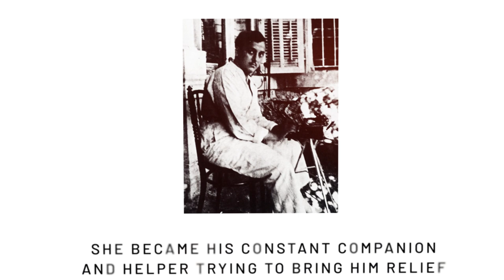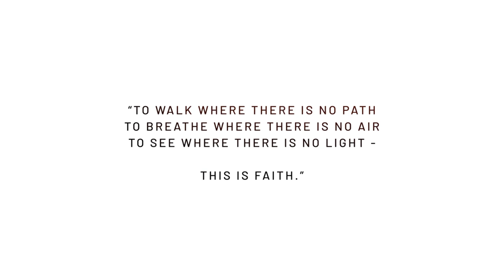Commemorating the life of Beloved Ruhiyyih Khanum on January 2024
This short video is a prelude to the release of the book called "Ruhiyyih Khanum" whose authors have undertaken an incredible task: to condense the life of one of the most important and charismatic Bahá’í figures of the 20th century into a narrative directed to youth everywhere. ‘Amatu’l-Bahá Rúhíyyih Khánum, author, playwright, filmmaker, poetess, Bahá’í ambassadress, and above all, wife of the Guardian of the Bahá’í Faith, Shoghi Effendi Rabbani, described by ‘Abdu’l-Bahá as the ‘sign of God’ on earth.”
Dr. Duane Troxel